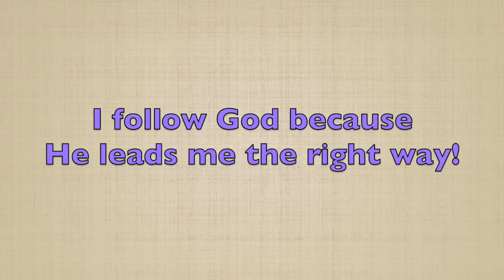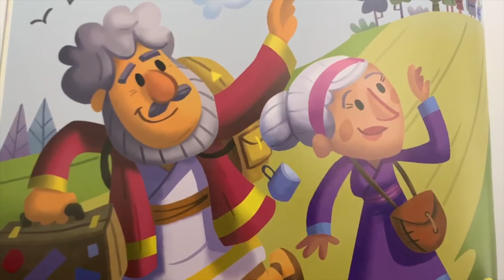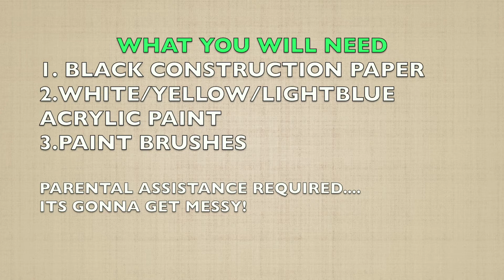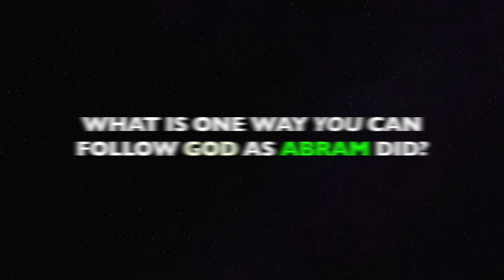FBCKids Message 5 31 20 God Calls Abram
"God Calls Abram"

CRAFT;
WHAT YOU WILL NEED:
1. BLACK CONSTRUCTION PAPER
2. WHITE/YELLOW/LIGHT BLUE ACRYLIC PAINT
3. PAINT BRUSHES

Adult assistance required...it's gonna get messy!